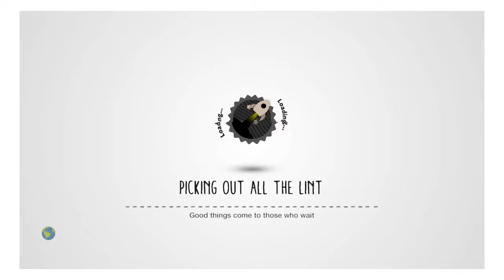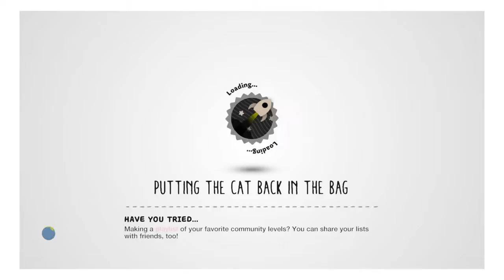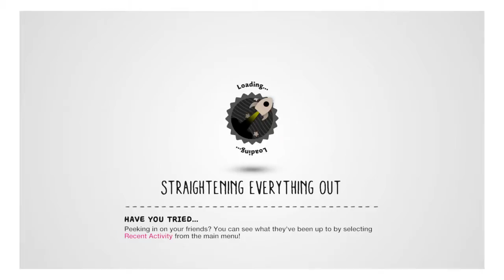A TRUE MASTERPIECE!! | LBP 3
MySpace: Coming Soon

Would you like to play with me? Just join! My fireteam will always be public! Be a part of my videos and streams!

Still looking through the description now, are you?  ( ͡o ͜ʖ ͡o)